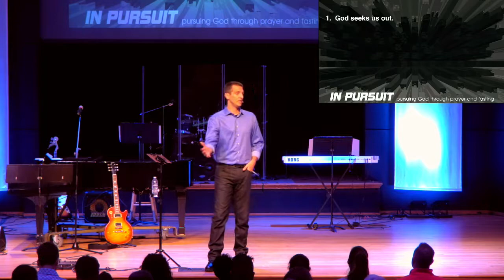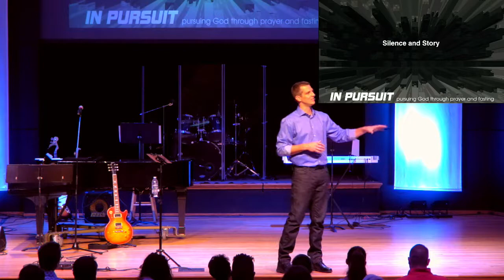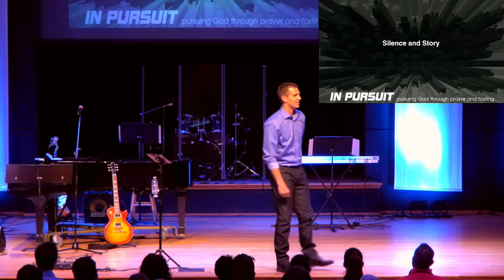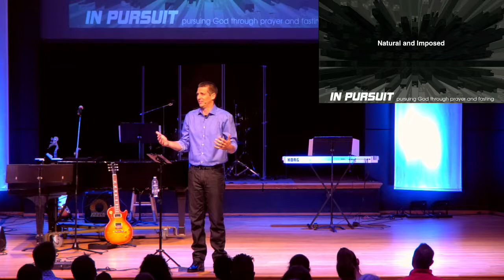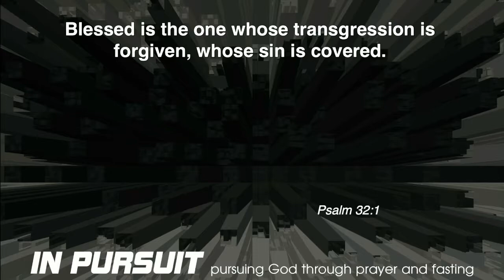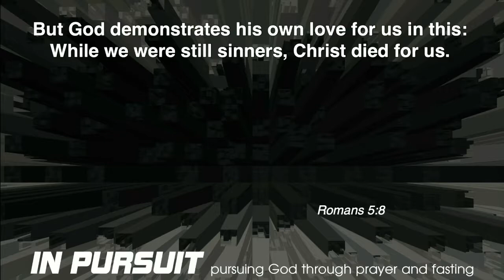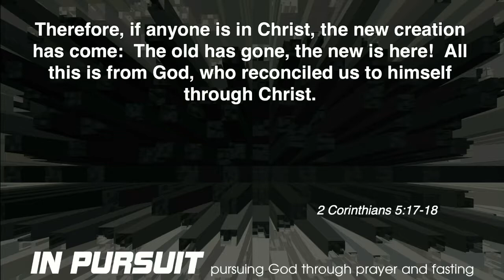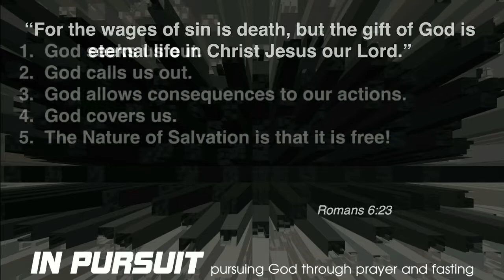In Pursuit // Nature of Salvation // Pastor Brett Lilly // 09-29-19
Part 4 of our series In Pursuit: Nature of Salvation